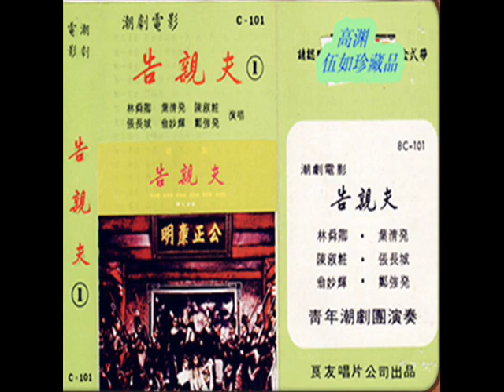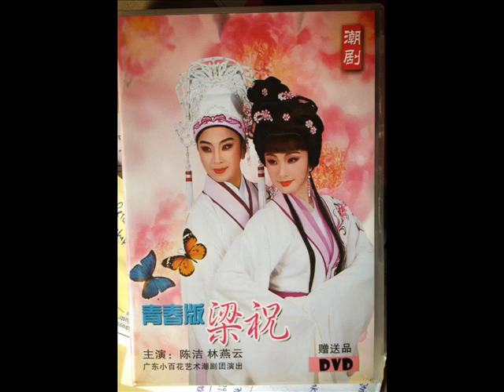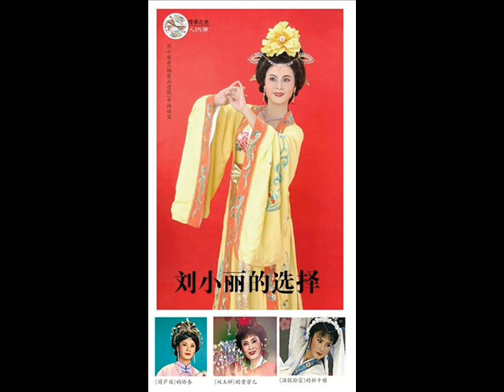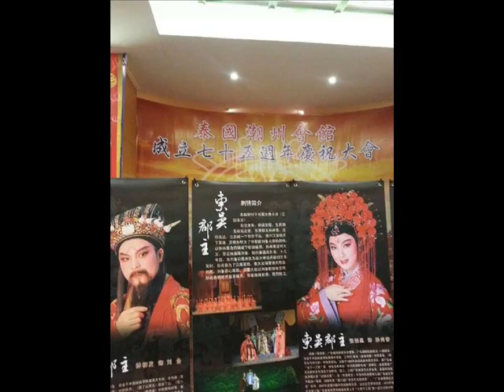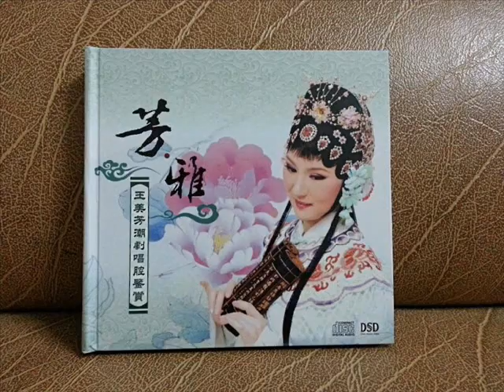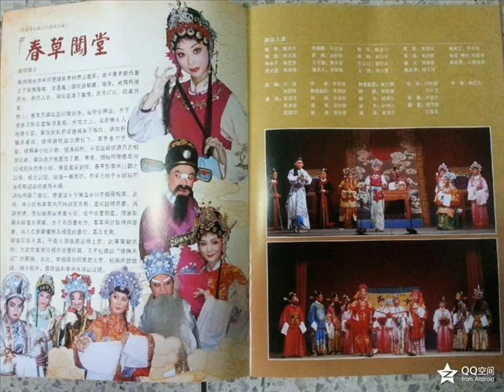褒姒乱周=2 中国潮阳潮剧二团